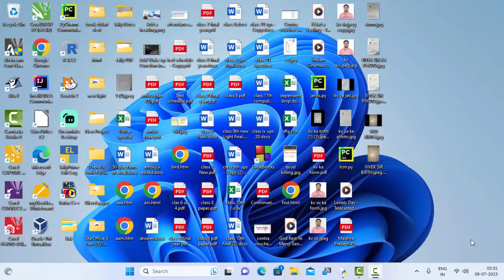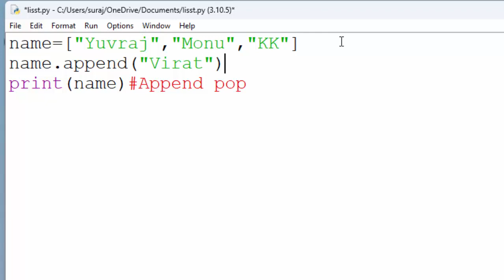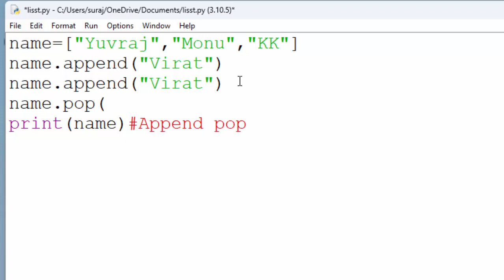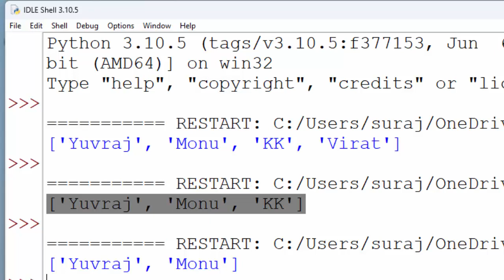LIFO concept in Python with pop and push in hindi@COMPUTEREXCELSOLUTION